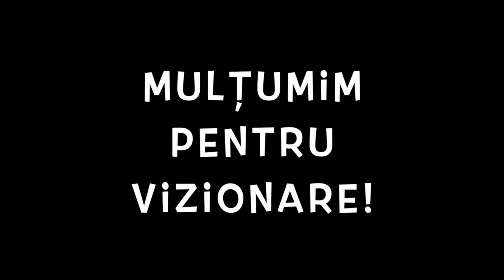Ne hotărâm să facem voluntariat la un centru de animale sălbatice, într-o zonă cu plantații de coca